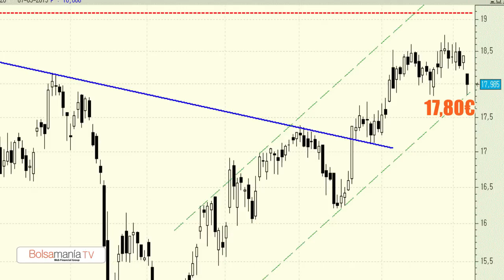Vídeo análisis técnico de OHL